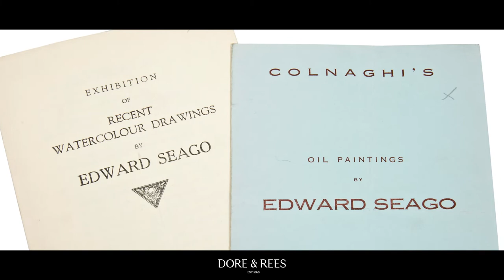Paintings by Edward Seago to be offered at Dore & Rees, The John Sieverdink Collection 2 March 2022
Listen to the story behind The John Sieverdink Collection, being held at Dore & Rees auction salerooms in Frome, Somerset, on 2 March 2022.  The collection includes paintings by Edward Seago and other artists, European and Asian Ceramics, Works of Art, Books and Furniture.